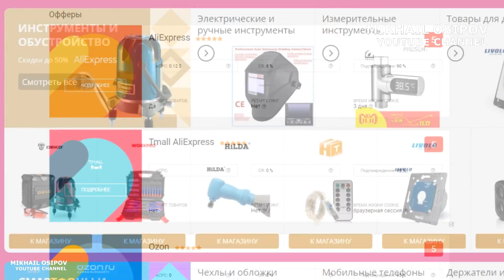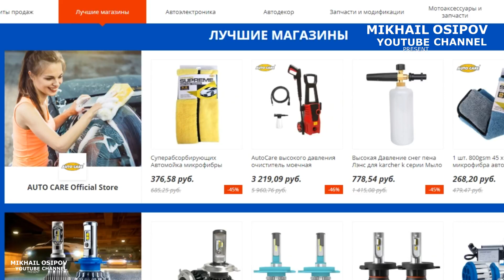11.11 ЕЖЕГОДНАЯ РАСПРОДАЖА Aliexpress И КЭШБЕК ePN ДО 18%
ПАРТНЕРКА ePN веб-мастер, получай доход 15% ТУТ со своих и чужих покупок!!!

✔ Добавляй товары в корзину (можно начинать уже сейчас);

✔ Период активации: с 10.11 16:00 (МСК) по 11.11 16:00 (МСК)
✔ Срок действия после активации: 1 день